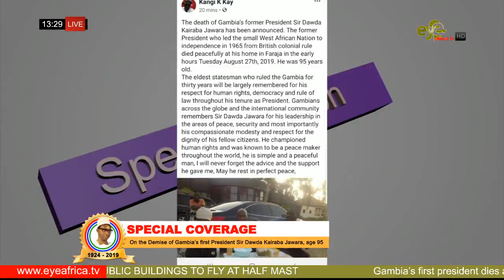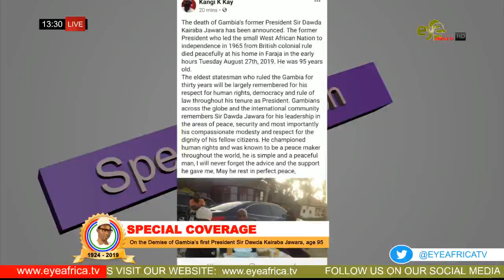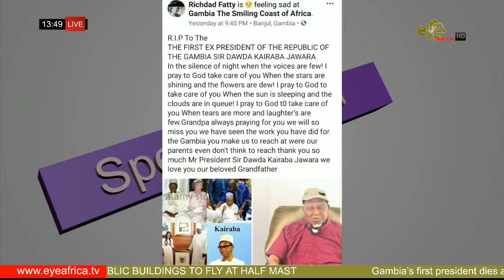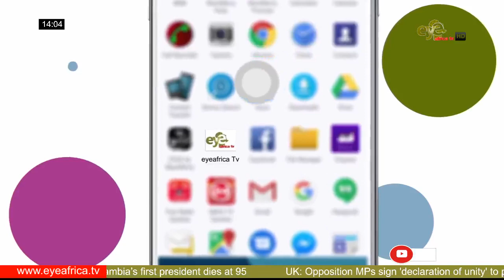SPECIAL COVERAGE On the Demise of Gambia's first President Sir Dawda Kairaba Jawara, age 95